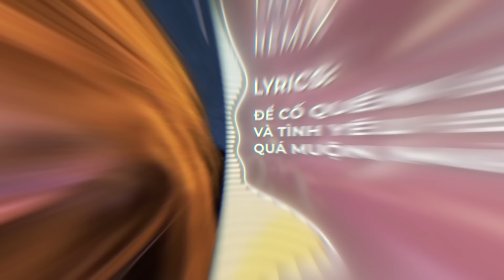Muộn (Remix Style Thái Hoàng TikTok) - LaLa Trần x meChill | Năm 18 Khi Em Còn Chưa Biết Yêu Remix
Muộn (Remix Style Thái Hoàng) - LaLa Trần x meChill | Năm 18 Khi Em Còn Chưa Biết Yêu Remix TikTok

♬ Lyrics:
Năm 18 khi em còn chưa biết yêu
Đã theo chồng về làm dâu nơi xứ xa
Dòng đời trôi mãi, cứ ngỡ thế thôi
Bỗng một ngày tình yêu tìm đến
Em nhận ra bao năm mình không biết yêu
Sống u buồn từng ngày cô đơn héo khô
Rồi người đã đến em yêu đắm say
Ôi tình đời vì sao ngang trái?
Hạnh phúc đó sao đến quá muộn màng với em
Giờ đây em mới biết những ngọt ngào trong tình yêu
Thì đớn đau thêm nhiều vì tình trái ngang
Thời gian ơi xin hãy ngừng trôi
Để cho em được yêu, yêu một lần đắm say
Để quên đi cay đắng giữa cuộc đời mang đến em
Để cố quên đi rằng đời em thế thôi
Và tình yêu đã đến giờ đây quá muộn màng

[Remix Version]
• Prod. : meMix
• Editor: vitaminusau_ (Hiếu Choắt)
• Photo: vitamin u sầu
✪  Follow meChill tại:
Kênh âm nhạc thuộc sở hữu của meChill và Metub Network

⁂ Ở đây có Nhạc House cấm Lak ⁂